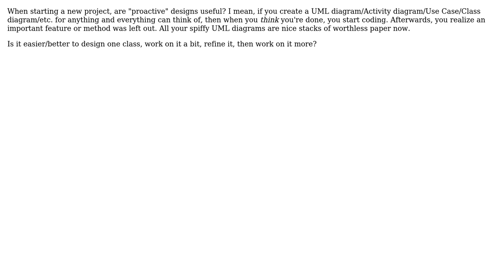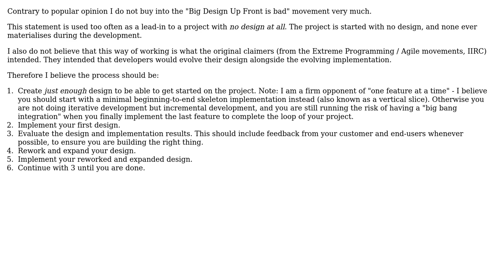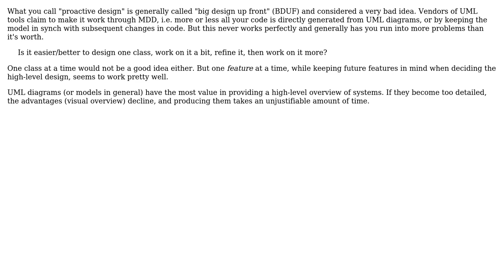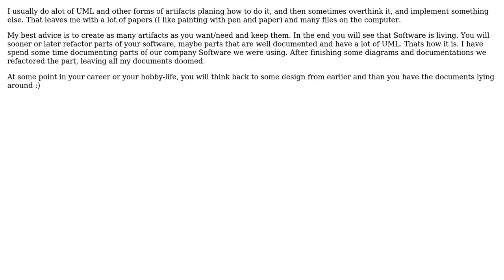Software Engineering: Are "Proactive" designs on new projects useful? (5 Solutions!!)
Software Engineering: Are "Proactive" designs on new projects useful?

With thanks & praise to God, and with thanks to the many people who have made this project possible! | Content (except music & images) licensed under CC BY-SA | Music | Images & others | With thanks to user Soren user Morgan Herlocker user Michael Borgwardt user Joris Timmermans user Ian user Casey and the Stack Exchange Network Trademarks are property of their respective owners. You are responsible for your own actions.